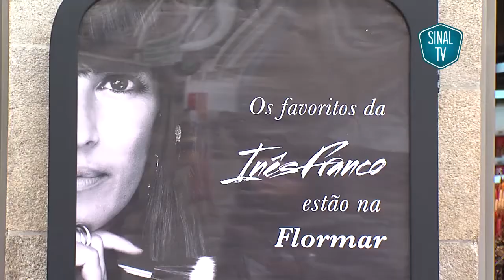Flormar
Vídeo publicado a 24 de Fevereiro de 2015